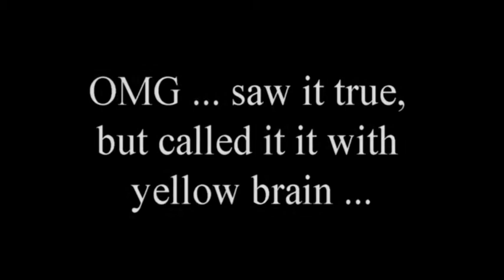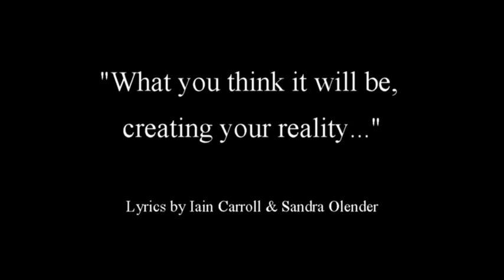Psychic Roulette demonstration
Focusing on seeing 2 numbers coming in the near future !  The song says "Lay the money down, take a bet",  how suitable  !  I learned a lesson not to analyze what I'm seeing.  Go with my first impression !